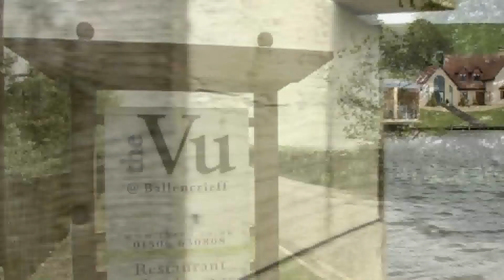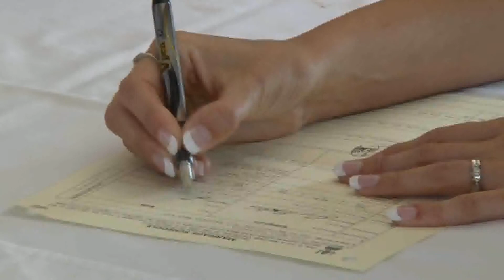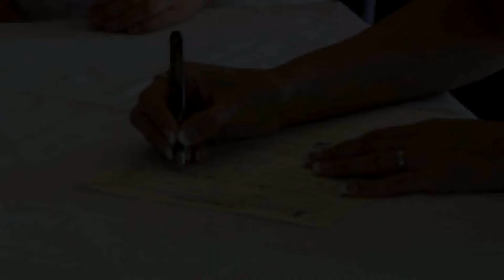Wedding Video, the Vu Bathgate Mr & Mrs Baxter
The Vu Ballencrieff Resevoir Bathgate 14/04/12